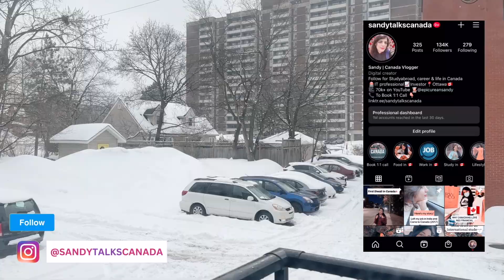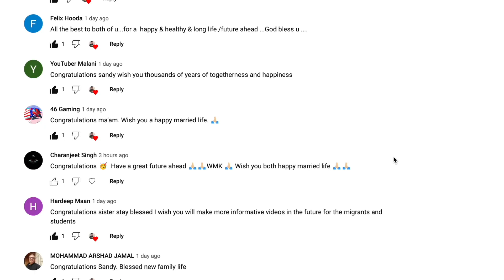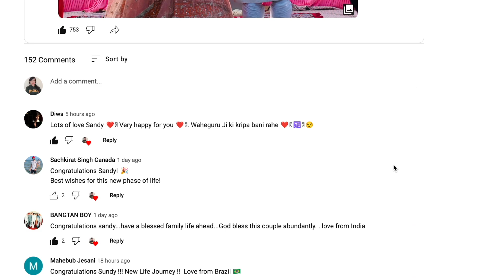Life Update | Got married and New House | Sandy Talks Canada